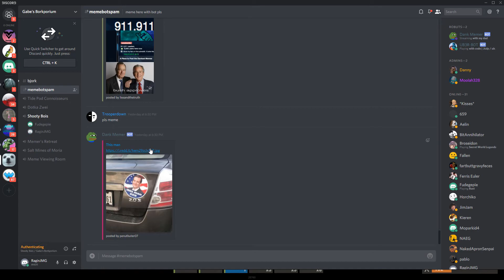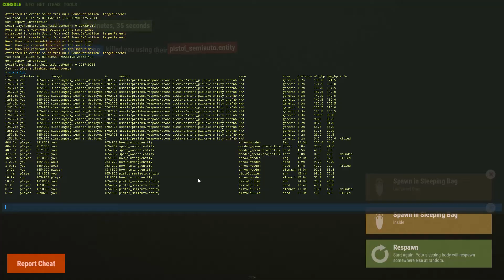Rust Solo/Duo - Wipe Day Fire Arrow Raid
Fighting and raiding on Wipe Day!

Shout out to "Riot" for the starter base and "Fudegepie" for being an awesome Duo!